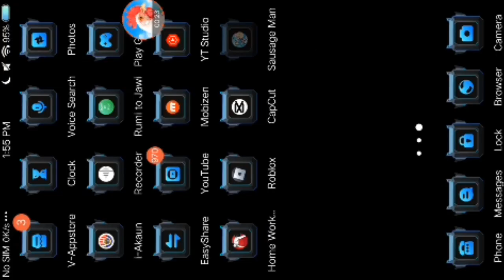[REWIND] Aku Main Game SausageMan! | SM